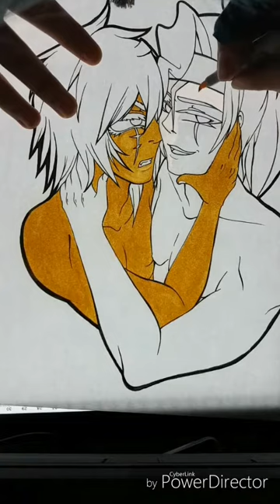~Colouring lustshipping~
This would have been a part 1/3 but me being an idiot I deleted the rest accidentally because I needed room. well I hate me for this.
But this are the first 13 minutes.

I hope you enjoy my colouring even if it's not a speedpaint.